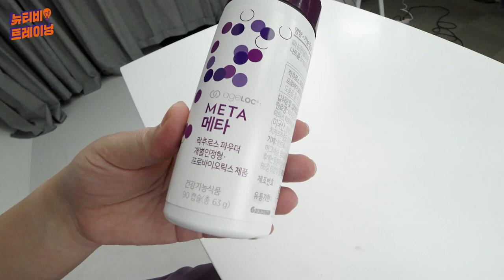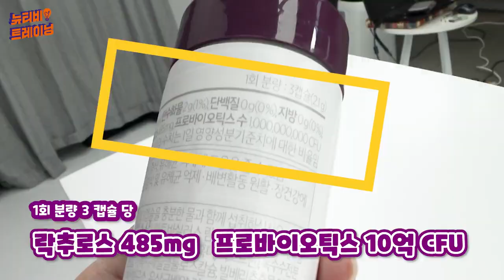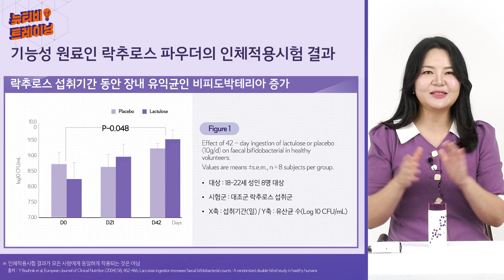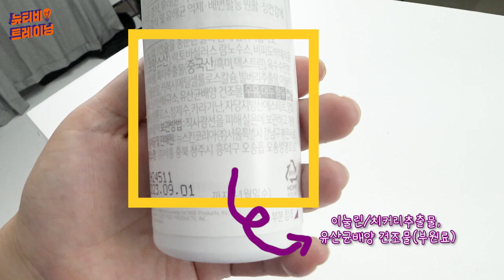온라인 트레이닝 에이지락 메타 언박싱 영상